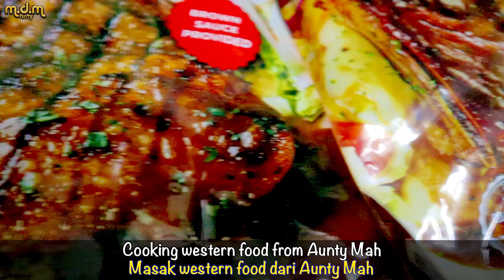ASMR | LAMB CHOP + CHICKEN CHOP | Eating Sounds | No Talking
Bila ada produk memudahan kerja ni sis lemah sikit. Masak cepat, dapur tak bersepah dapat makan pon cepat. Frozen Lamb Chop and Frozen Chicken chop Aunty Mah by Mios. Sila lah order kat sini

Grill lamb chop
- 2pcs new zealand premium lamb shoulder
- 560gm
- RM35

Grill chicken chop
- 2pcs boneless chicken
- 600gm
- RM22

Let’s Connect

EQUIPMENT:
Camera:

XOXO